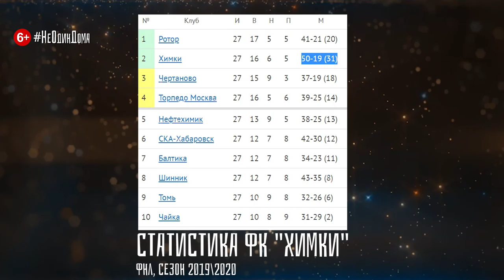Андрей Талалаев – лучшие аналитики России, Кокорин, «багаж Шалимова», Пюник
Один из самых перспективных российских тренеров о:

- кто будет иметь преимущество в РПЛ
- какую аналитику читает
- как учиться выигрывать
- чего не хватает «Тамбову»
- как не умереть в Армении, играя в +45
- когда «Химки» окажутся в еврокубках

00:00 - 01:06 Андрей Талалаев. Один из самых перспективных российских тренеров
01:06 - 01:58 Лучшие аналитики в российском футболе
01:58 - 03:20 Марко Николич. Достойная замена Семина?
03:20 - 05:23 У кого будет преимущество после карантина?
05:23 - 07:53 Контроль, скамейка, уровень. На что еще стоит обратить внимание?
07:53 - 10:50 Травмы после возобновления
10:50 - 13:45 Единоборства в современном футболе
13:45 - 18:01 Как Талалаев выстраивает команду?
18:01 - 20:58 Каких аналитиков читает Андрей Талалаев?
20:58 - 23:19 Отношение к футболу Федотова
23:19 - 24:55 Багаж Игоря Шалимова
24:55 - 26:41 Карьера аналитика и комментатора
26:41 - 28:30 Прогресс Пюника
28:30 - 31:25 Армянский футбол на жаре +40
31:25 - 33:27 Разочарование - это когда ты не можешь тренировать